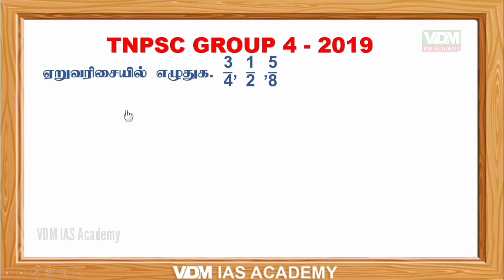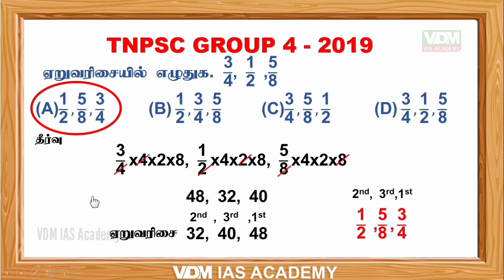Tnpsc Maths | Ascending Number | Group 4 2019 Solved paper |tnpsc maths shortcuts | TET TRB maths